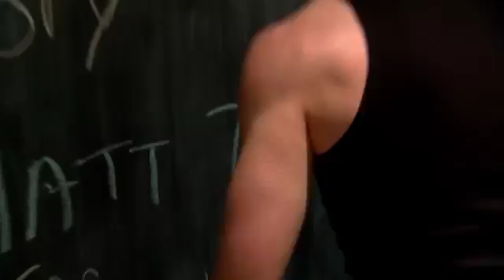INSANITY MAX 30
If you want INSANE results, you have to do something you have never done before! Let's do this together! Know and TRUST you CAN!